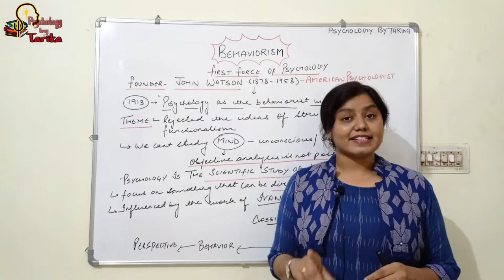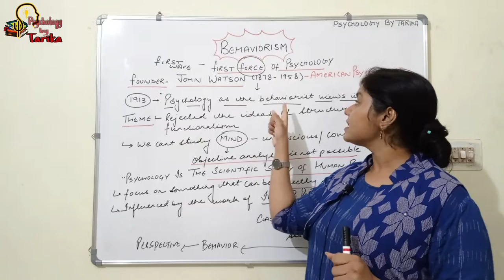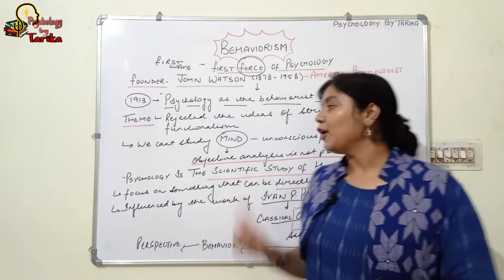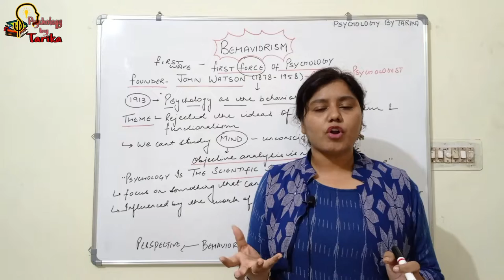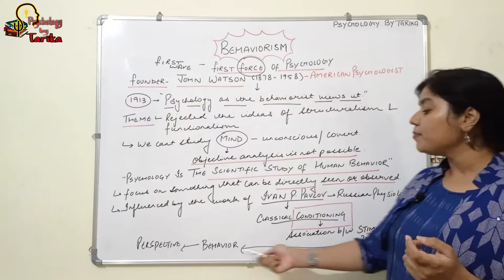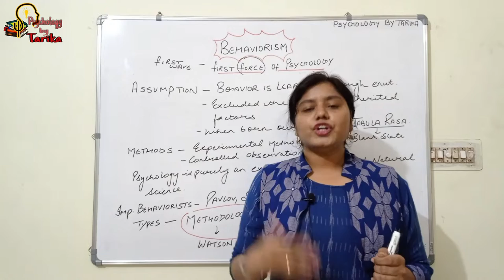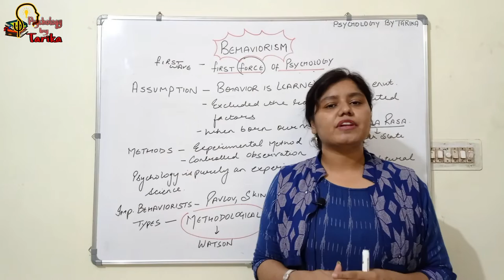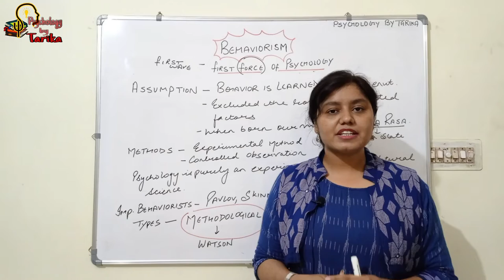BEHAVIORISM - SCHOOL OF PSYCHOLOGY | ORIGIN AND THEME | PSYCHOLOGY BY TARIKA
Hello everyone!!!

Welcome to Psychology by Tarika.
In this video, I have explained Behaviorism school of Psychology. Why is it called the first force of Psychology is also explained in this video.
See the complete video in order to have a clearer understanding of the topic.
Hope this will benefit to beginners and a quick revision for post graduates or students preparing for competitive exams.

1. Behaviorism school of psychology
2. Origin and founder of Behaviorism
3. Theme and Method of Behaviorism
4. Evaluation of Behaviorism

Links for previous video 👉